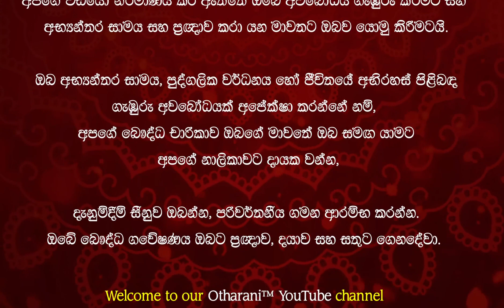Darmadeshana | තම ජීවිතය අත්හැරි සක් දෙවිඳු | මහාසමය සූත්‍රය 07 | Maha Samaya | The Great Meeting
බුදු, පසේබුදු, මහා රහතන් වහන්සේලා නිවී සැනසී වැඩවදාළ අති උත්තම වූ පරම ගම්භීර වූ ප්‍රනීත වූ ශ්‍රී සද්ධර්මය ශ්‍රවනය කරන්නට තරම්‍ සුපින්වත් ඔබ සියලු දෙනාටම.

💎ශ්‍රද්ධාවෙන් වැඩෙත්වා !!!
💎ශීලයෙන් වැඩෙත්වා     !!!
💎ප්‍රඥාවෙන් වැඩෙත්වා   !!!

උත්තම වූ නිර්වාන ධාතුව සාක්ෂාත් කරගැනීමට වාසනාව උදාවේවා !!!
පරම සැනසීම උදාවේවා !!!
ඉතාමත් ඉක්මන් භවයක ඉතාමත් කෙටි කාලයකදී සුඛ සහගත ප්‍රතිපදාවෙන්ම උතුම් වූ චතුරාර්ය සත්‍ය ධර්මය අවබෝධ කරගන්නට වාසනාව ලැබේවා 🙏🙏🙏

තෙරුවන් සරණයි 🙏☸️🙏
සියලු යහපත් අරමුණු ප්‍රාර්ථනා
සඵල වේවා🙏🙏🙏
නමෝ බුද්ධාය 🙏🙏🙏
Transcript